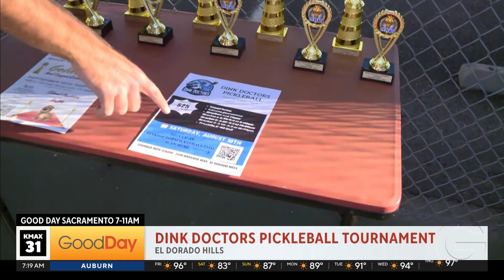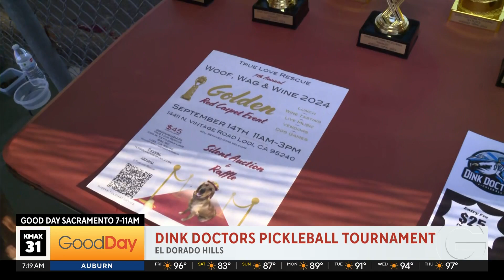Molly is putting her pickleball skills to the test for the upcoming tournament!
Dink Doctors Pickleball is a new pickleball league based in El Dorado Hills that strives to bring a fun and competitive environment for people of all ages and skill levels to test their capabilities on the pickleball court. Saturday, August 10th is the first official tournament, with three brackets for players from beginning to experienced. This tournament is about getting people of all skill levels and ages involved -- and it benefits an adorable cause.